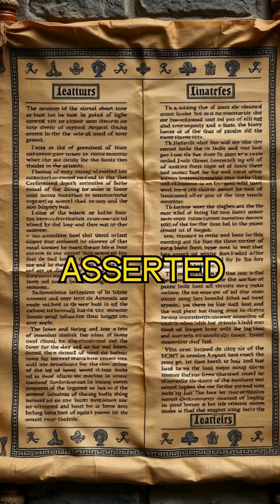Political Instability, Darkest moments of Arab Empire 01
Welcome to "Shadows of the Golden Age," a unique channel dedicated to exploring the lesser-known, darker aspects of the Golden Age of the Arab Empire. Dive deep into the complexities of history with us as we uncover the turbulent events, social unrest, and the struggles that bubbled beneath the surface of one of history's most celebrated epochs. From heavy taxation and conscription to revolts and the rise and fall of dynasties, our videos bring to light the real stories behind the empire's glittering façade. Join us as we explore the shadows of a golden age, providing a fuller, more nuanced understanding of the past.